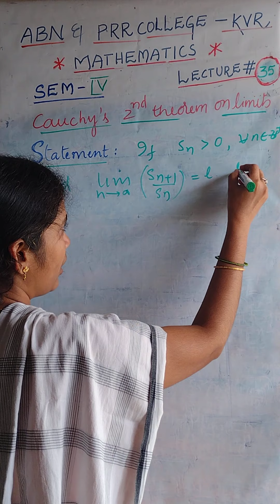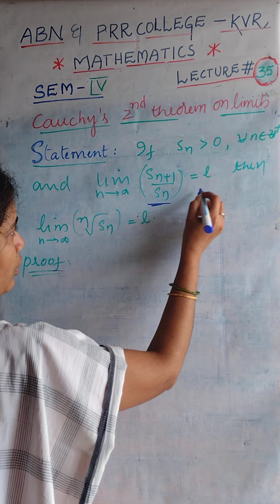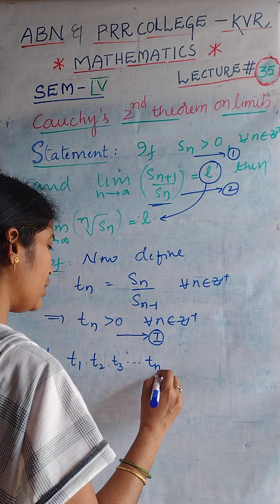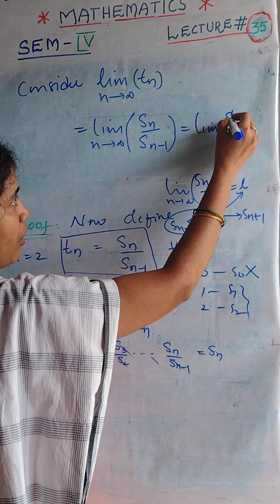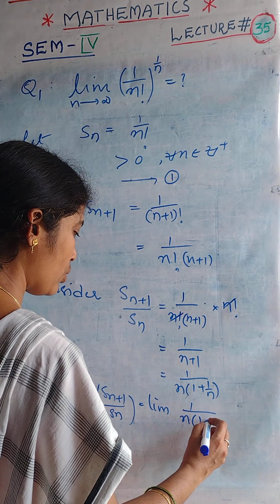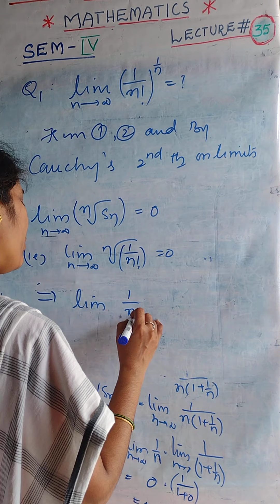Mathematics: Sem#4 Real Analysis Lecture #35